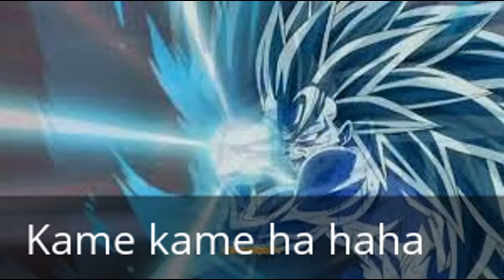La venganza de Broly vs Goku cap.2 temporada 2